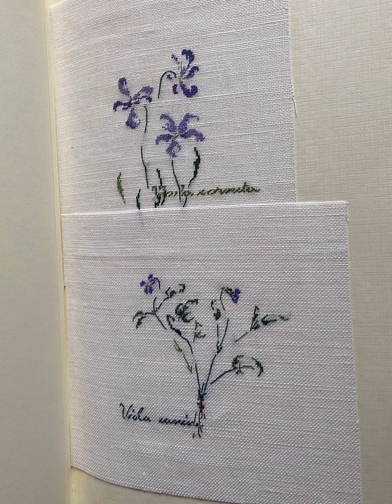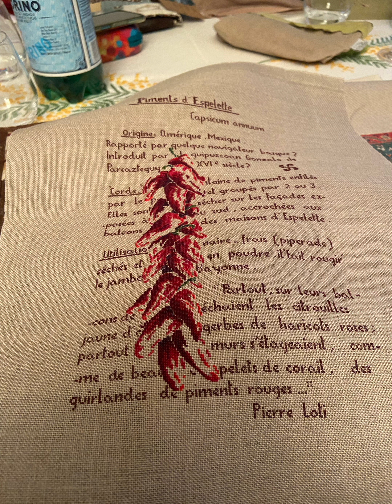Marie-Thérèse Saint-Aubin: Магія вишивки МТСА і бранч вишивальниць